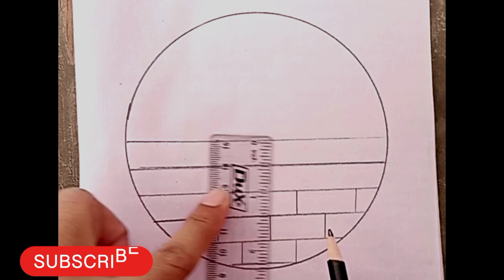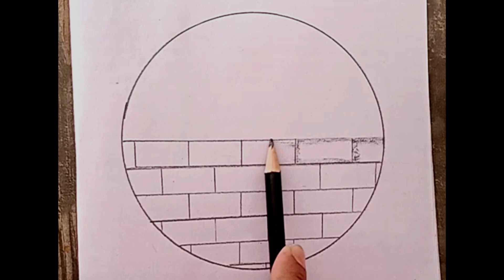Moon scenery with heart,scenery in circle,pencil sketch easy.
drawing flower,
how to draw,
flower with butterfly,
nature drawing,spring season drawing,
flower with insects,
draw hibiscus,
cusion embroidery flower drawing
flower painting
tattoo hibiscus,
easy drawing
watercolor painting
pencil draw,
painting realistic,
flower drawing easy,
Three flower drawing,three flower design,
flower kingdom,flower lovers,flower fantasy,garden lovers,
flowers beauty,
simple drawing
flower drawing
botanical painting
acrylic painting
painting hibiscus
how to paint
shorts
learn to draw
paint
drawings
rose
how
sinoun
sketch
flower drawing tutorial
sinoun drawing
realistic
artist
painting indoors
botanical watercolor
oil pastel drawing
anna mamchur
anna mamchur art
spring
magnolia flower
how to draw a magnolia
how to draw flower pot
how to draw tulips step by step
free hand drawing
free hand
callighraphy
flower bouquet
flower pot
pencil sketch
pencil sketch for beginners
beautiful
speed drawing
lesson
shading
acrylic artwork
online art class
how to draw tettoo flower painting how to draw
drawing
art flower drawing
flower tattoo
flower drawing
pencil drawing
drawing tutorial
easy drawing
 flower mehndi design
easy,
drawing in shapes,
cute drawing,Happy drawing,
scenery for beginners,
red and black color drawing,
how to draw embroidery design
easy flower drawing
watercolor
sketch
how to draw a neck embroidery design
nature drawing
pencil art
flower drawing tutorial
sketchbook
flowers
 flower easy drawing
learn n draw
shady art work
flower drawing easy
how to draw a flower design
how to draw a flower tattoo step by step
painting ideas
shorts
art and craft
art lesson
drawing for school dairy
quick drawing idea
short flower drawing idea
how to draw leaves
flower with leaves
nature sketch
how to draw sketch of an easy flower
watercolor tutorial
satisfying video
creative ideas
creative
bright side
asmr drawing
art therapy
pencil drawing idea
national plant a flower day
फूल को बनाए
children's drawing
easter  flower
diy art satisfying art
art project
doodle,
bottle brush flower tree drawing,
cat in scenery drawing,
how to paint a
what to do when bored
how to draw hibiscus easy
floral drawing
floral art
how to draw flower in black and white with butterfly
floral design
gardening
aesthetic drawing
how to draw a flower with
love for nature
artistic drawing
phool drawing
garden drawing
botanical drawing
spring season drawing
plant drawing
circle drawing step by step drawing
quick drawing
how to shade a flower
art activity
easy drawing
design
drawing idea for drawing dairy#easy learn drawings hibiscus shading outline_tutorial blacknwhitecircle drawing
scenery drawing
pencil drawing
easy drawing
circle drawing easy
nature drawing
pencil drawing in circle
art prophec
qwe art
kids drawing
pencil sketch
shorts
circle art
circle pencil drawing
circle scenery drawing
drawing
beautiful nature drawing
illusion drawing
circle drawings
how to draw sketch
drawing pictures
drawing easy
new circle drawings
drawing videos
how to draw a beautiful scenery in a circle
simple pencil drawings for beginners
easy sketch circle drawing
Эскиз пейзажа карандашом
सीनरी पेंसिल स्केच
سینری پنسل اسکیچ
desenho a lápis de cenário
مشهد رسم قلم رصاص
beautiful sketch tutorial
simple drawing sketch.
easy drawing sketch video.
drawing shorts.
mountain scenery drawing
moonlight scenery drawing
round shape drawing
circle pencil shading drawing
moonlight drawing with pencil
scenery drawing in a circle
art tutorials
creative art
satisfying art
sktchidea
easy moon light scenery,pot drawing,